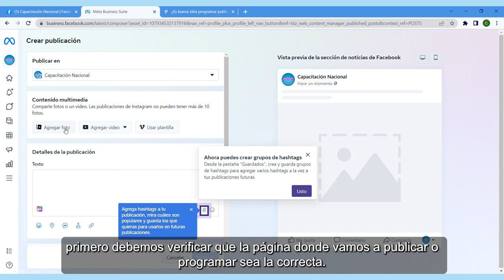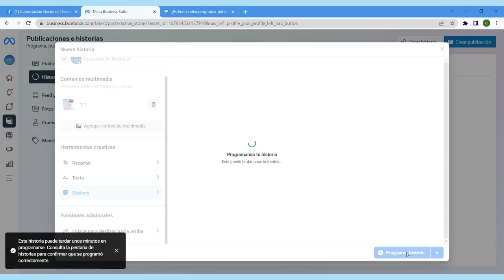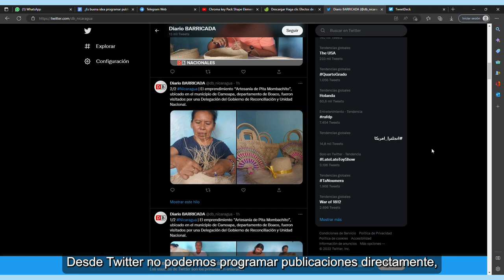¿Es buena idea programar publicaciones en redes sociales? 📱